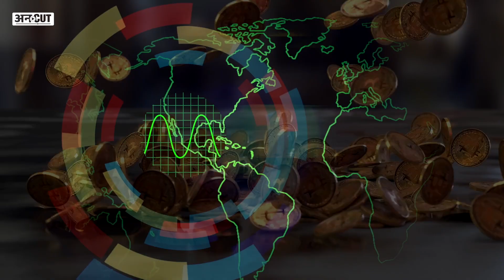Pakistan Political Crisis: Shehbaz Sharif के PM बनने के बाद सुधर जाएंगे India-Pakistan के रिश्ते?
Imran Khan के जाने के बाद हम उम्मीद कर सकते हैं की India और Pakistan के रिश्ते सुधर जाएंगे, अब पाक का Kashmir के मुद्दे पर लोगों को बर्गलाना, India में अलगावाद और पूरी दुनिया में terror फैलाना एक दिन में तो सुधर सकता नहीं है, लेकिन अगर बात foreign relations और Economy की हो तो उम्मीद की जा सकती है. अब उम्मीद ये है की Shehbaz Sharif के आने के बाद भारत पाक के bilateral relation ठीक हो जाएंगे. क्या बदल सकता है शहबाज शरीफ के पीएम बनने के बाद जानने के लिए देखिए Aashi Singh की रिपोर्ट.